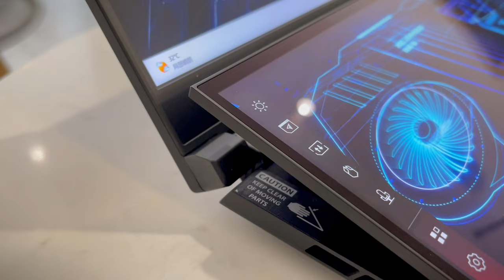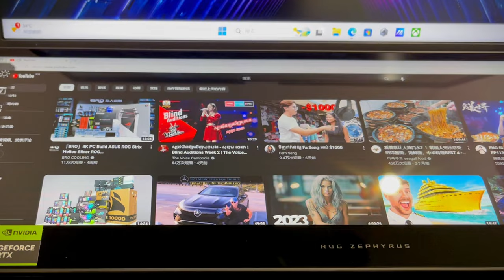UNBOXING ROG Zephyrus Duo 16 2023, (Price = 4,339$), GX650PY RTX4090-16GB + CPU AMD Ryzen™ 9 7945HX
$4399
▪️CPU : AMD Ryzen™ 9 7945HX
▪️RAM : 32GB DDR5 (Upgradable)
▪️Storage : 2TB NVMe PCIe SSD
▪️Display : 16,0-inch WQXGA 240Hz HDR Mini LED (2560 x 1600) ROG Nebula
▪️ScreenPad™ Plus: 14.0-Inch 4K (3840 x 1100) IPS-level Panel Support Stylus
▪️Graphic : NVIDIA® RTX™ 4090 16GB
▪️OS : Windows 11 License
▪️Keyboard : Backlit Per-Key RGB
▪️Battery : 90WHrs, 4S1P, 4-cell Li-ion
▪️Weight : 2.67 Kg
▪️Asus Official Warranty : 2 YEARS
Free ASYS ROG Ranger BP2701 Gaming Backpack
Free ASUS ROG Fusion II 300 Headset
Free ASUS ROG Gladius III Mouse P514